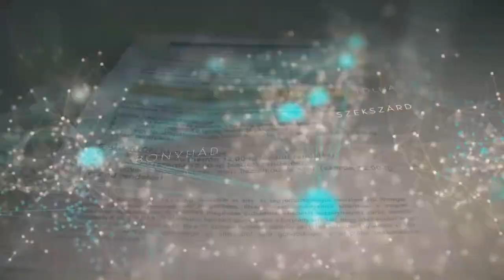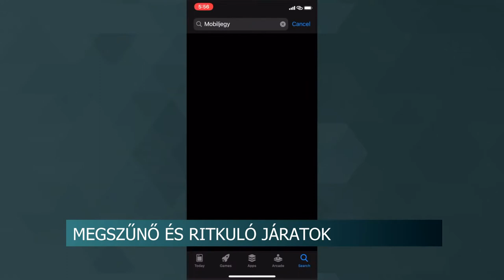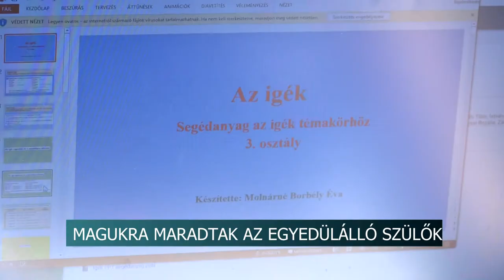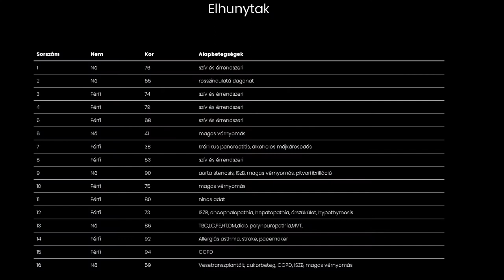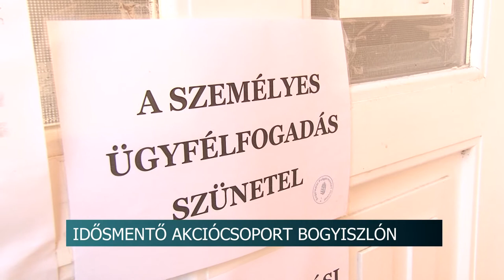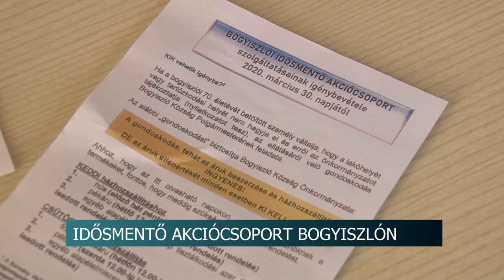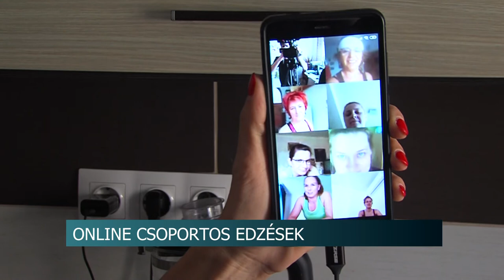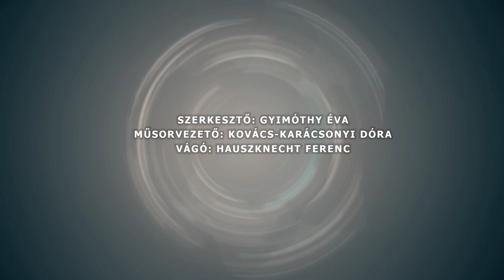Híradó - Tolnatáj TV 20200331